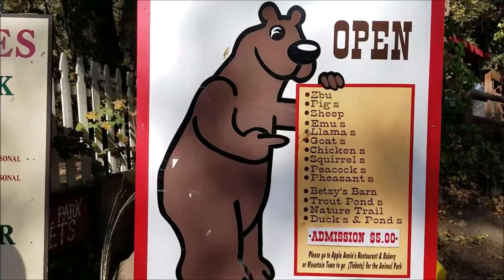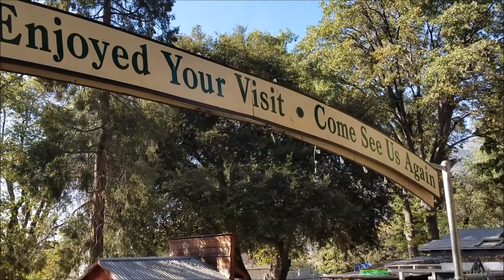Apple Picking in Oak Glen, CA CHLOE IRL HALLOWEEN SPOOKTACULAR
Hello My Spooky Scary Skeletons! Today's video is a little different! I went apple picking in Oak Glen CA! It is so much fun to visit. You can pick Apples, Pumpkins and even press your own Cider!
Do you have any fun Fall Traditions?